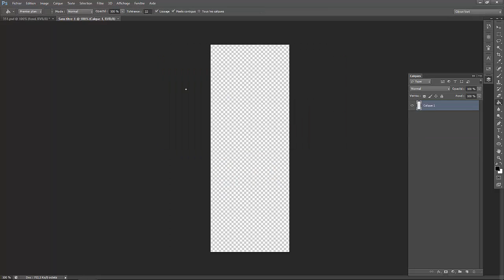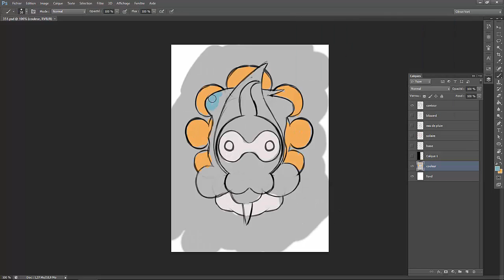Speed Painting #28 Morphéo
Oui je sais, ce pokemon ne sert à rien...